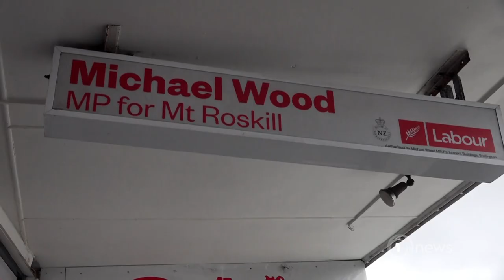Michael Wood resigns as minister over more conflicts of interest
It follows Wood's suspension from the transport portfolio over shares he held in Auckland Airport.